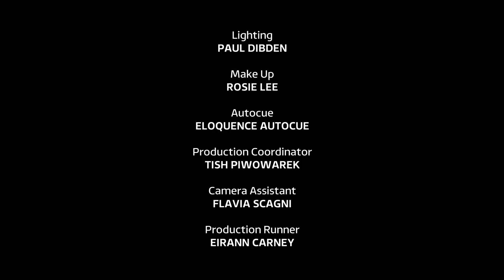James Martin's Saturday Morning Series 6: Episode 19 New Month Saturday 1st April 2023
James is back in the kitchen and is joined by former Britain's Got Talent winner Paul Potts and chefs Jose Pizarro and Santiago Lastra for dishes including clams.